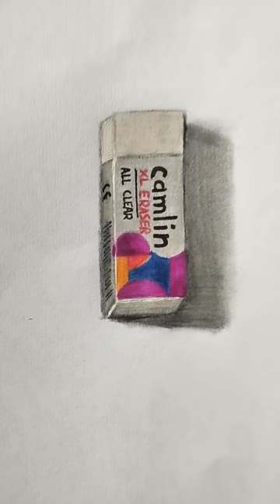camlin eraser Drawing